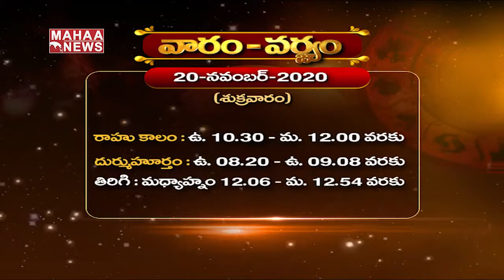శుభోదయం || Vaaram Varjam || Shubhodayam - 20 November || Mahaa Bhakthi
వారం-వర్జ్యం_ నవంబర్ 20 - శుక్రవారం _ Subhodayam _ 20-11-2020 _ Mahaa Bhakthi

MAHAA BHAKTHI  is a devotional channel in Telugu which caters to everyone following Hinduism and interested in spirituality. Mahaa Bhakthi Telugu devotional channel presents daily devotional news, Horoscope, Poojas, Stotra Parayanas, and many other special devotional programs relating to major Hindu festivals.